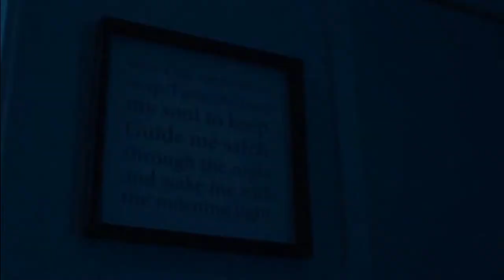Thoweda Rosas - Voices in My Head (Chopped N Screwed By DJ JTon) SlabAllStarz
The Number 1 Screw Clique in The World!
Get The SlabAllStarz Mobile App For All Your Chopped And Screwed Music!
Chopped Radio 24/7, cHOPPED Videos, Millions of Chopped On-demand Songs And More!
ABSOLUTELY FREE!